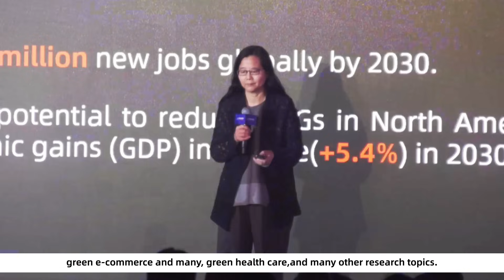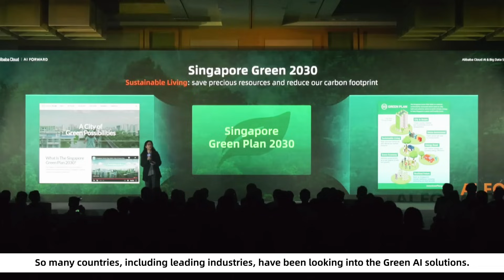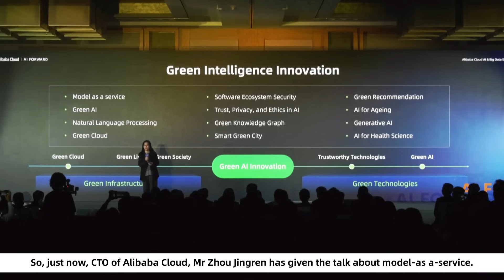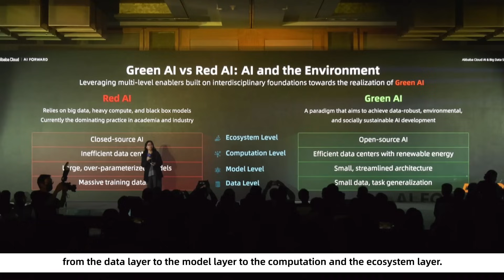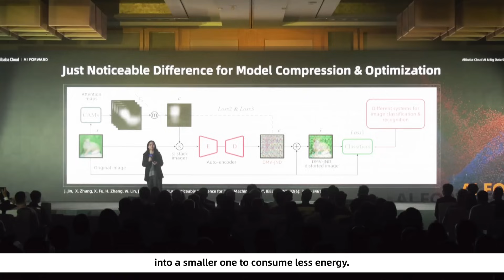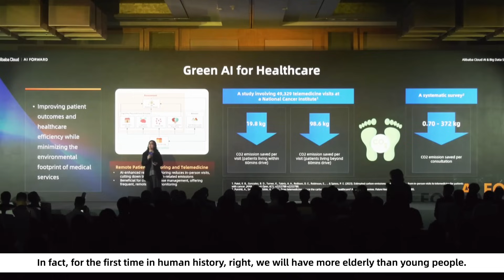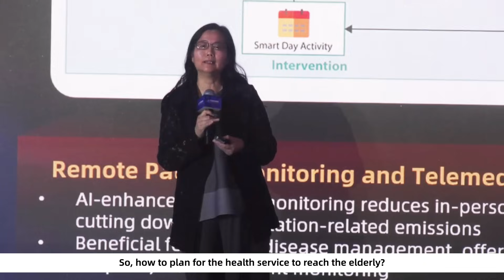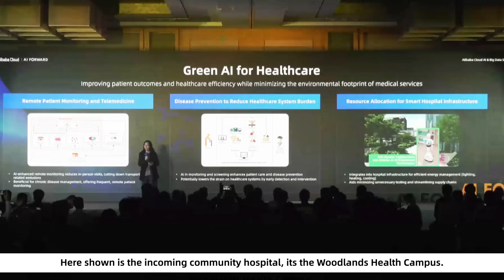AI Forward: Towards Green AI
Watch as Professor Miao Chun Yan from Nanyang Technological University, Singapore, delves into the concept of Green AI at AIForward. In her AI and Big Data Summit session, she sheds light on the imperative need for businesses to embrace Green AI practices. From green recommendation algorithms to eco-conscious computing, she champions the transformative potential of environment-friendly AI solutions.